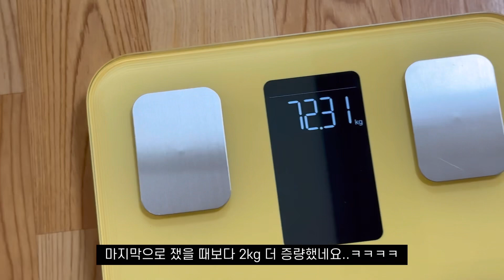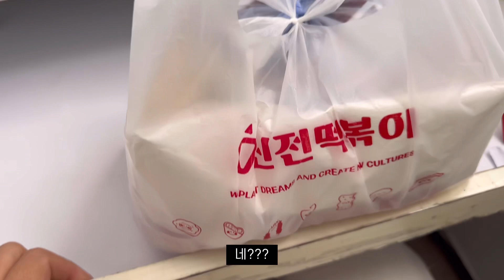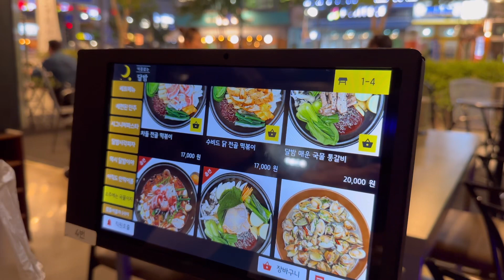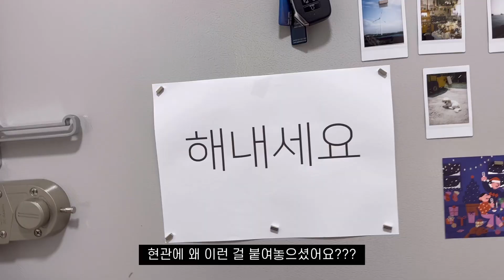다이어트 VLOG • 요요, 공복러닝시작, 잠옷입고 잘 돌아다니는 애, 입터진 건 어떻게 꿰매요..?🤐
* 에이세로부터 지원을 제공 받았습니다.

안녕하세요:) 방데이지입니다.

여러분 브이로그 영상 늦어서 미아내요.. 😢❤️
제주도 브이로그도 후딱 편집해서 늦지 않게 올게요오!!

오늘도
감사합니다❤️

🩱영상 속 제품링크 👙

1. 글램 스포츠 브라

2. 글램 홀리데이 브라

3. 멜로우 브라

4. 살결 라운지웨어

5. 살결 원피스

6. 살결 파자마